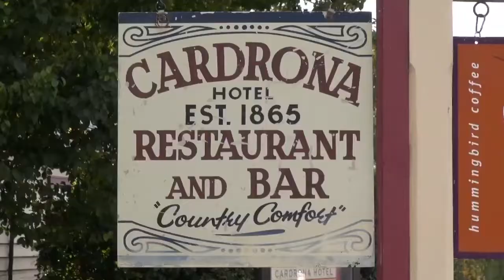Doddsys Hunting -Girls with Guns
Girls with Guns (Jen and Norissa) from the U.S.A coming over to hunt with us in the early stages of our business